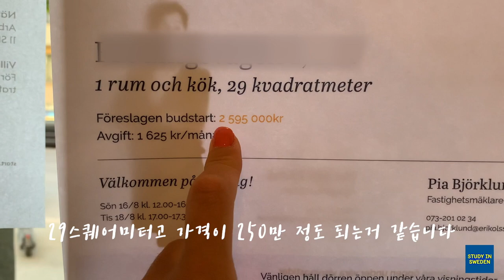랜선집들이🇸🇪스웨덴 3년차 직장인의 아늑한 호수 옆 원룸ㅣ스톡홀름 KUNGSHOLMEN의 거리와 호숫가